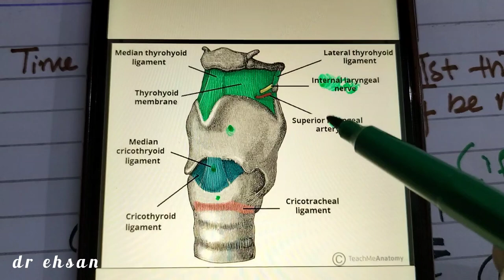TRACHEOSTOMY LECTURE 1